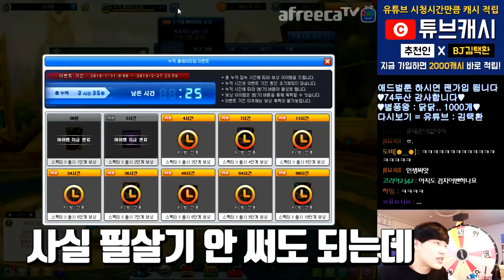[광고/협찬] 카트 심폐소생술 하다가 서수길 대표님이 오셨습니다. 【카트라이더 김택환】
사장님..